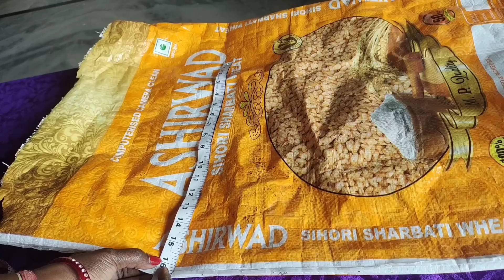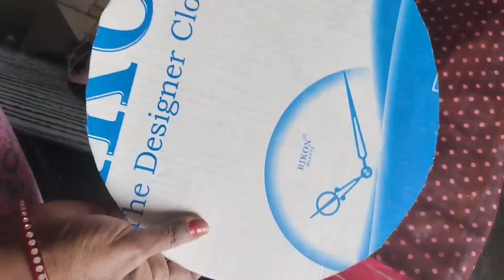diy old clothes पुरानी ब्लाउज पीस को गिरने से पहले यह वीडियो जरूर देखें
👉purani sadiyon Se galicha kaise banaen

राम राम / नमस्कार भाइयो एवं बहनों ! हमारी वेबसाइट पर पूरा "सिलाई क्लास" के लिए हमारा कोर्स है। अब आप Zero से Expert बन सकते हैं। यह एक सीमित समय के लिए है इसलिए जितना हो सके अपने ज्ञान को बढ़ाने के लिए इसका उपयोग करें। हमारी वेबसाइट

ब्लाउज मेजरमेंट चार्ट
(2) -Silas machine teb Marti  h dhaga torati h
में सिलाई सही नहीं आती हो मशीन टाइट चलती हो मशीन धागा छोड़ छोड़ कर देती हो मशीन ज्यादा आवाज करे मशीन की सफाई मशीन को आरामदायक बनाना सुपर फास्ट चले मशीन की सुई लगाना घरेलू काम के लिए नई मशीन खरीदना हो तो सिंगर की मशीन खरीदें
more videos plzz click link
Redimade lancha - ghar pr asani se bnaye- half ruppes me , part-1
Also Note - Our Course for Complete "Silai Class" is at our website. Now you can learn from scratches to the expert. Go on our website and purchase it only for 299/- for above 25 dedicated videos. it is a limited time so use it as soon as possible to enhance your knowledge.

1. Blouse design.
2. Blouse designs.
3. Simple and easy designer blouse back neck design.
4. Simple and easy designer blouse design.
5. Cutting and stitching back neck.
6. Blouse lace design.
7. Patchwork blouse design.
8. Model blouse design